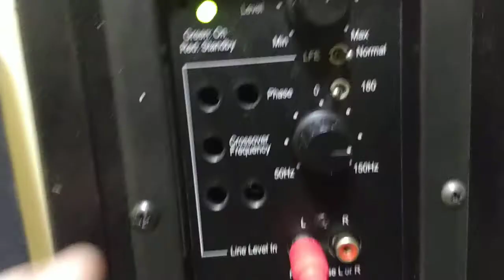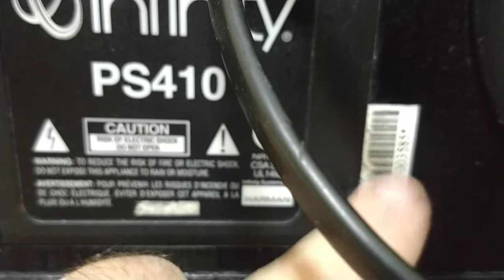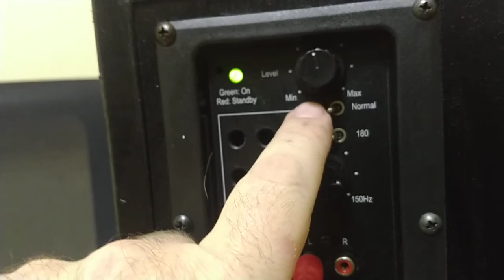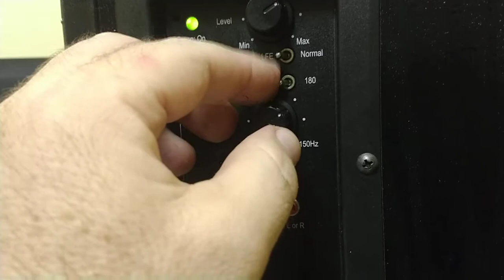teste so subwoofer infility PS410